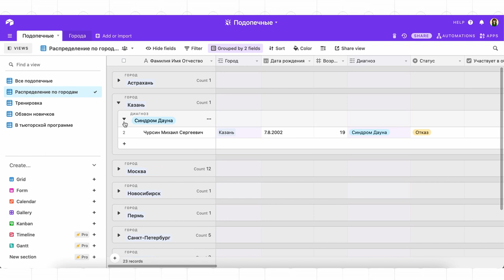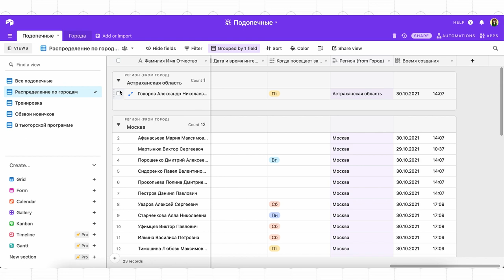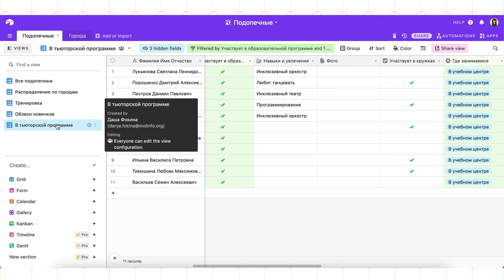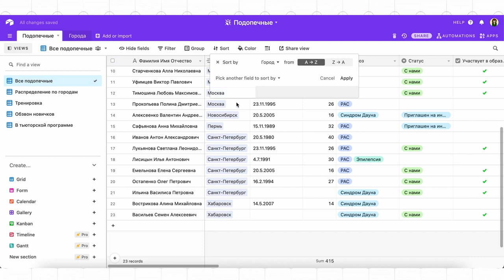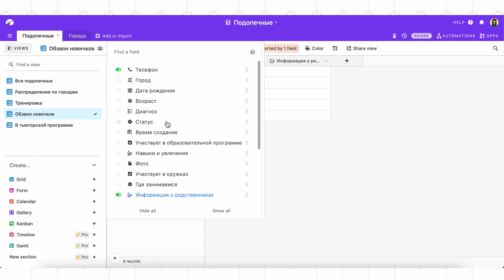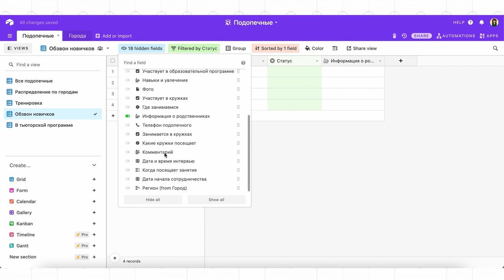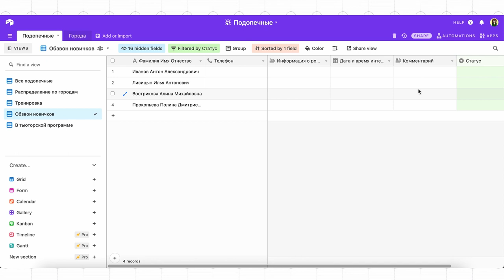Airtable уроки #9: настройки views - группировка и сортировка, скрытие полей (hide fields)